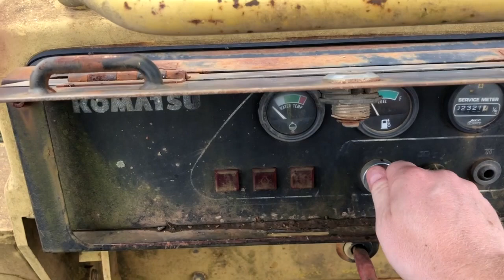1994 Komatsu D31E-20 Dozer for sale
1994 Komatsu D31E-20 dozer for sale. OROPS, 2,321 hours, 6 Way Blade, Komatsu Engine.